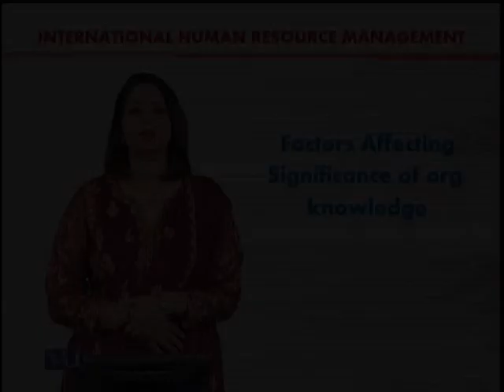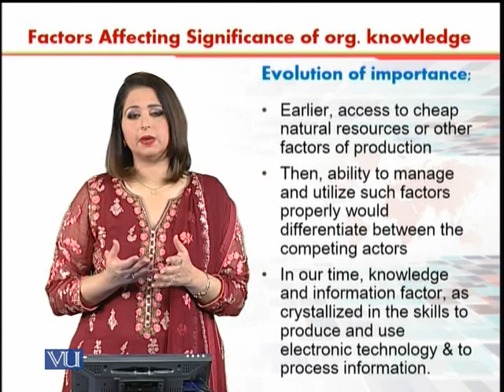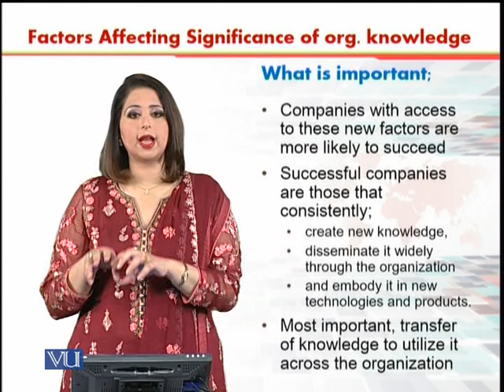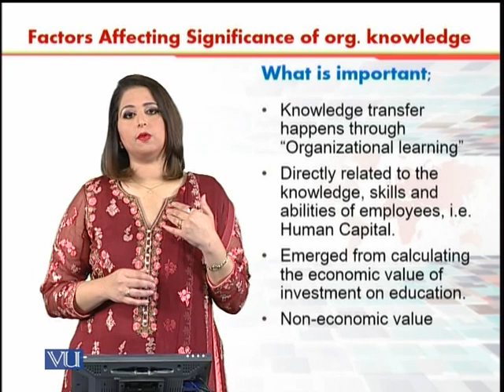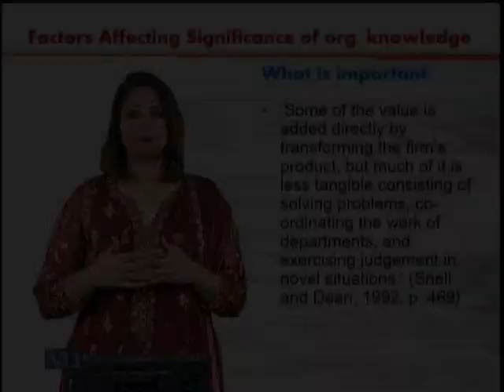FAS of org. knowledge | International Human Resource Management | HRM630 _Topic116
Topic116 - Factors Affecting Significance of org. knowledge